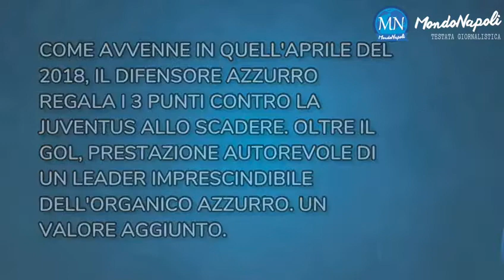Napoli-Juventus 2-1: i TOP e FLOP scelti dalla nostra redazione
Il migliore e il peggiore in campo secondo la redazione di MondoNapoli.it